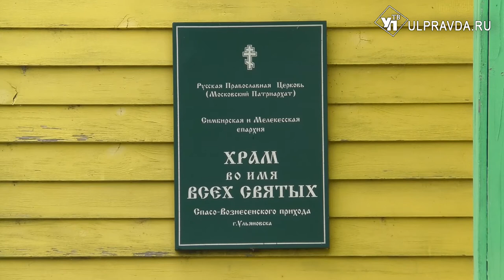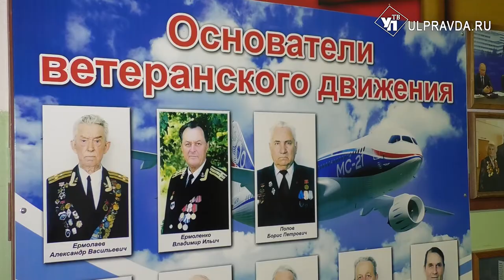«Нужно быть человеком, самое главное». Ульяновцы переживают за здоровье Сергея Ермакова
Председатель областного Совета ветеранов остается под неусыпным наблюдением врачей. Прогнозов они пока никаких не дают.
Напомним, вчера экс-мэр Ульяновска госпитализировали непосредственно с рабочего места. Как результат: проблемы с сердцем, скорая помощь, госпитализация.
Сергей Николаевич, со слов близких друзей, всегда чутко относился к подобным мнениям других людей.